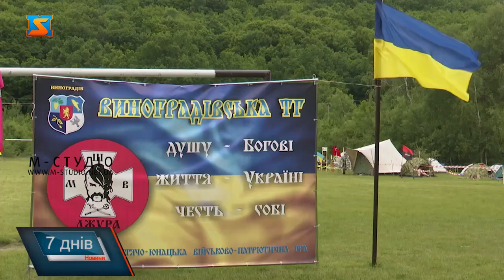Патріотична гра «Сокіл Джура». Військовий вишкіл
Сильні, вмотивовані, з хорошим настроєм та готові перемагати – близько 200 учасників з 22 роїв  брали участь у патріотичній грі «Сокіл Джура». Масштабні змагання у Виноградівській ТГ відбулися вже вдруге. З метою патріотичного виховання молоді, впровадження культури здорового способу життя, загартовування душі та тіла, та головне аби продемонструвати юним  хлопцям та дівчатам як важко нашим захисникам дається перемога для учнів з закладів освіти провели вишкіл. Захід проходив на базі Буківського закладу загальної середньої освіти. Впродовж 2 тижнів вдалося підготувати майданчик, створити належні умови для проведення гри та забезпечити молодь всім необхідним для комфортного перебування. Надавали першу домедичну допомогу, долали смугу перешкод, вчилися орієнтуватися на відкритій місцевості та навіть керували дронами – справжні юні українці демонстрували свої знання та вміння працювати у команді. Про дрони та їхню роль з учасниками гри поділився Арнольд Кондор. Він презентували дітям і викладачам не лише коптери, а й інженерні розробки Технічної платформи"Ідея".  До проведення гри долучили і працівників безпекових служб – надзвичайники, поліцейські та військовослужбовці допомогли учасникам сповна зануритися у атмосфери військової гри . Таборування, а також відчуття відповідальності за результат команди , на додачу ще й польові умови допомогли роям злагоджено працювати та відчути атмосферу справжніх військових змагань. Пройшли справжній вишкіл. За короткий час школярі змогли продемонструвати свої лідерські якості, виховати у собі мужність, хоробрість та загартувати тіло та душу. Долучилися і до благодійності, під час гри тривала акція з розфарбовування шоперів, що стали патріотичним лотом. Учасники зображали  свої особливі малюнки. На завершення, на школярів чекав показ фільму під відкритим небом. Для  перегляду обрали стрічку «Незламні» про героїв УПА, аби вкотре продемонструвати молоді приклад незламного українського духу, стійкості переконань та невтомної боротьби за незалежність українців впродовж століть. «Незламні» — короткометражний художній історико-документальний фільм режисера о.Михайла Греділя, знятий на основі реальних подій про напад на пошту в Городку 1932 року. Стрічка розповідає про експропріаційний акт, здійснений членами ОУН 30 листопада 1932 в місті Городок. Перемогу у цьогорічній грі здобув рій  "Незламні", Виноградівської  гімназія, срібло дісталося рою "Кракен", Великокопанської ЗОШ І-ІІІ ст., а бронзу до Виноградівської  ЗОШ І-ІІІ стповезе рій "Соколи". Серед  старшої вікової категорії -  1 місце  здобули  "Хоробрі серця", Виноградівської  гімназії,   2 місце - "Егрешські пискурі"Олешницької  ЗОШ І-ІІІ ст ,  3 місце  здобули рій "Незламні", Буківської  ЗОШ І-ІІІ ст. Хоча гра « Сокіл Джура»  - це змагання, проте три дні у таборі згуртували молодь, подарували їм незабутні емоції та теплі спогади. Вони співали пісні, готували та зуміли стати однією великою родино. Єдність – саме те, що щодня демонструють воїни на полі бою, волонтери та звичайні українці у тилу.